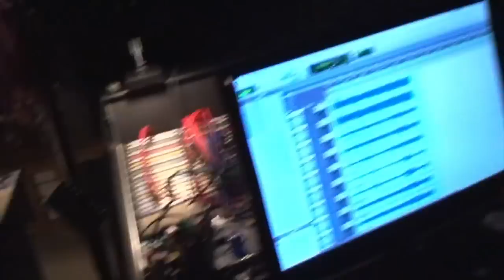LOR at Real World Studios (Part 1)